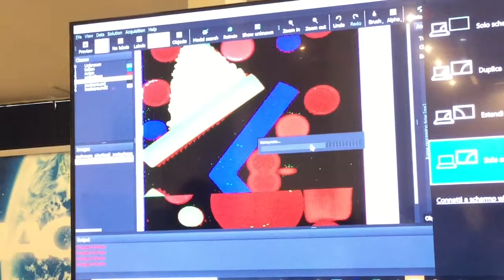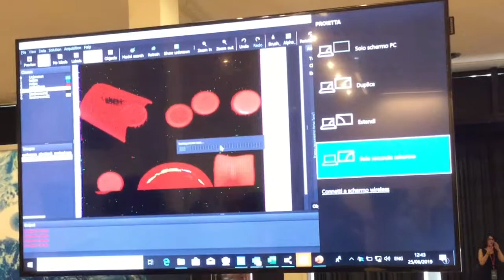Smart Vision Forum: video intervista a Vittorio Sala di Image S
In occasione dello Smart Vision Forum, Automazione Oggi ha intervistato Vittorio Sala, R&D di Image S, che ha illustrato un'innovativa soluzione di visione applicabile alla raccolta differenziata della plastica